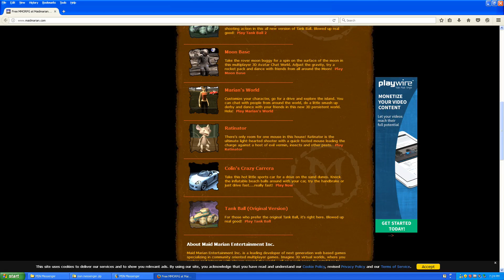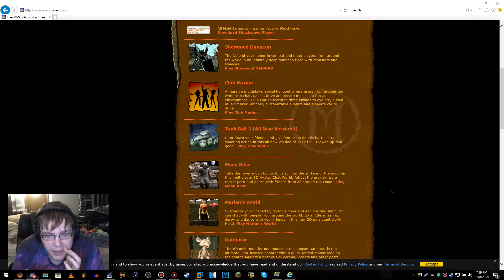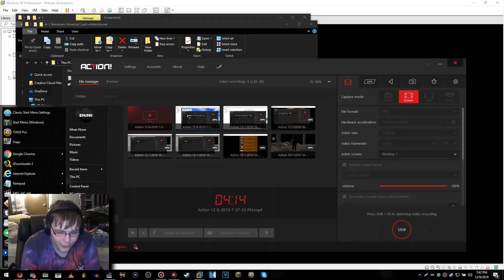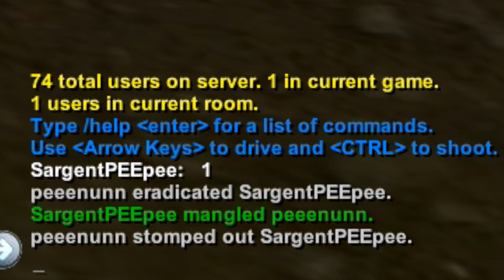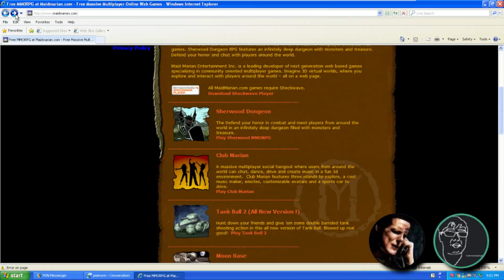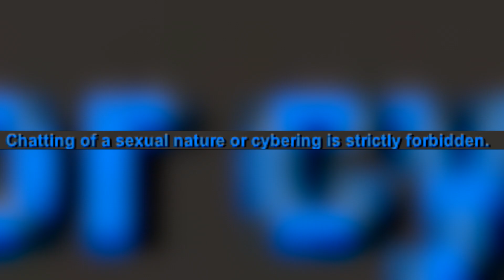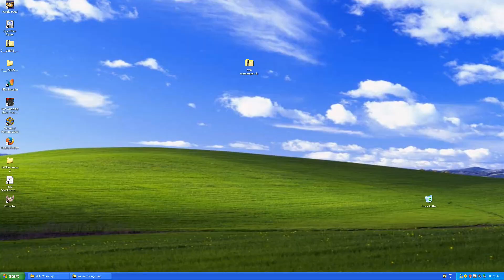Maid Marian (w/ ZEN_Ivan) - ENunnGaming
These games are perfectly fine.